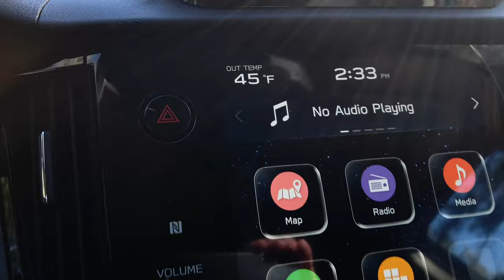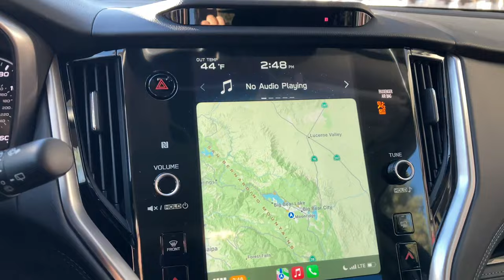The calm before the big Winter Storm 2 feet of new snow possible in Big Bear, CA Wooohooo 12/9/2022